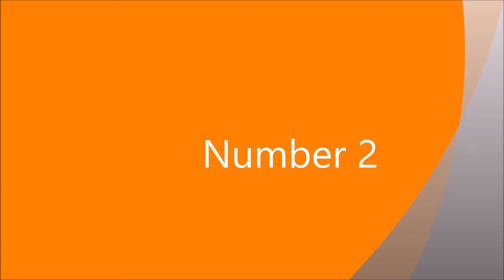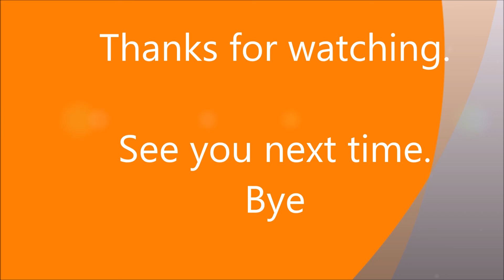My Top Halloween Films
I had this video edited by my mate, @EddieTruckingAdventures